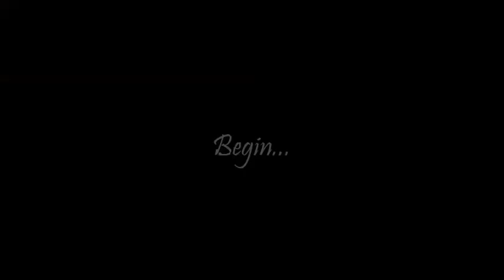Sea Eagle Airsoft "woodland sekipan" June 6th 2013 Solo, Central Java, Indonesia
"woodland sekipan" June 6th 2013 Solo, Central Java, Indonesia